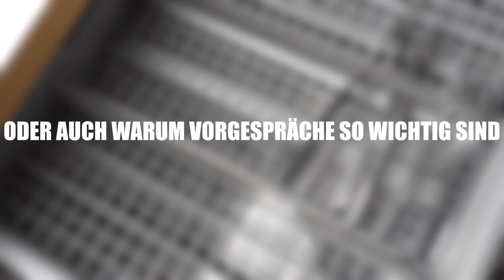Warum Vorgespräche wichtig sind und kotzen den Superbowl rettete / VLOG 073 DEUTSCH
Es ist Montag aber nicht irgendein Montag, sondern der Montag nach dem Superbowl. Den hätte ich beinahe verpasst, wäre da nicht die Sache mit dem Übergeben gewesen. Ausserdem philosophiere ich ein wenig über die Wichtigkeit der Vorgespräche als Hochzeitsfotograf.

Der Daily Vlog des Fotografen Dennis Weissmantel dreht sich um Fotografie, Familie, Selbstständigkeit, Hund und Work/Life Balance

Meine Facebook Gruppe zum Austauschen rund um VLOG; Fotografie, Selbstständigkeit und Familie

*Mein Laptop
*Mein Monitor

MUST HAVE!

*Beste BT Kopfhörer, die ich je hatte!